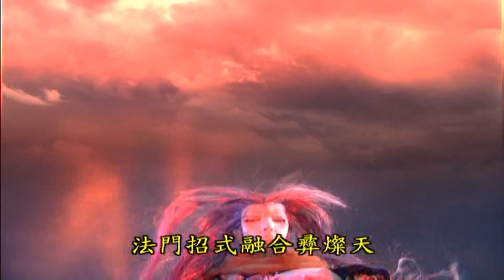【皇龍紀】一頁書vs無名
收錄於霹靂皇龍紀